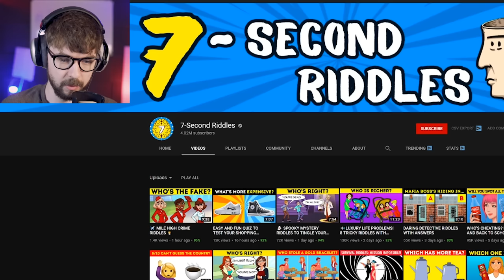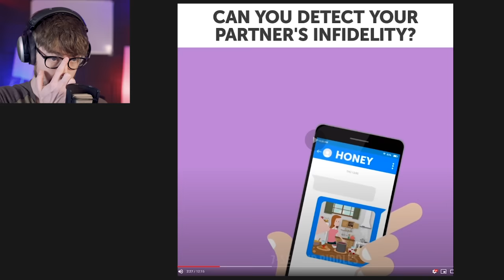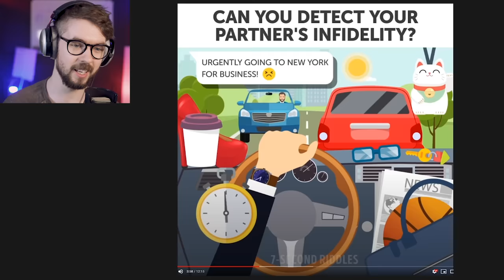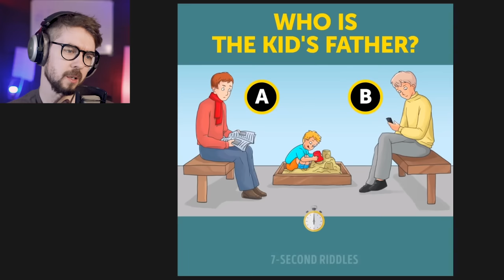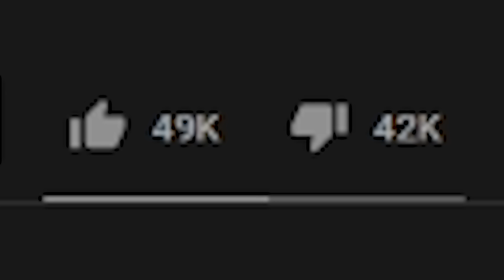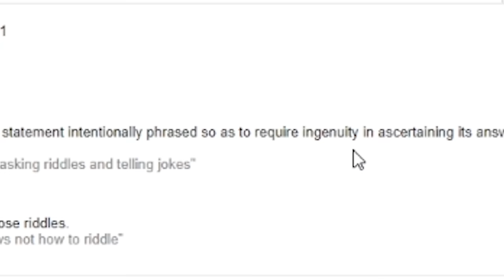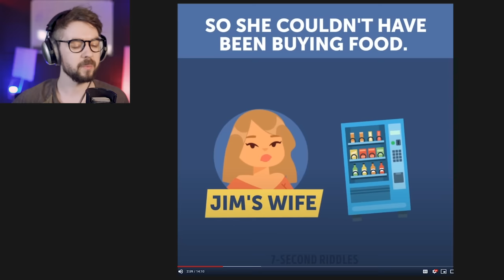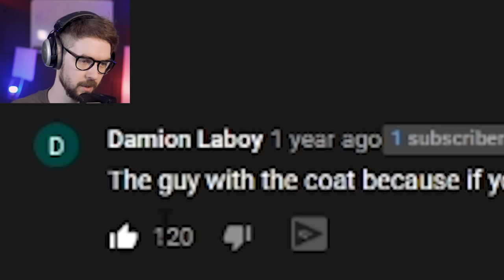ARE YOU SMART ENOUGH TO SOLVE THESE RIDDLES?